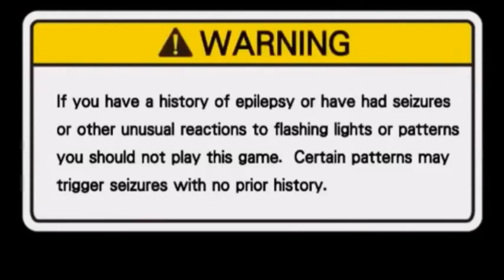Silent Hill-The Arcade (1 0f 5)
I play silent Hill the arcade. fun game.